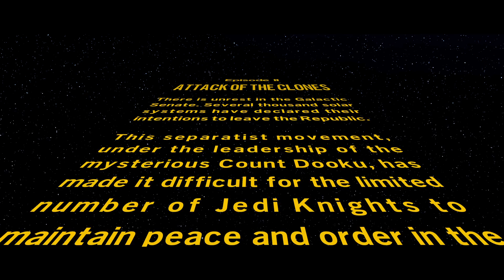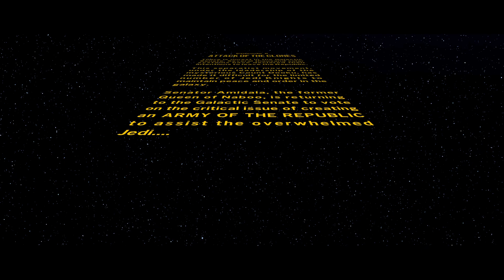LEGO Star Wars: The Skywalker Saga - Episode 2 Attack Of The Clones - Walkthrough Part 1